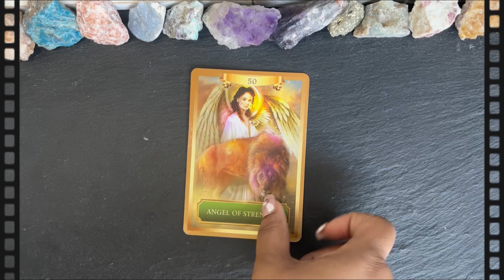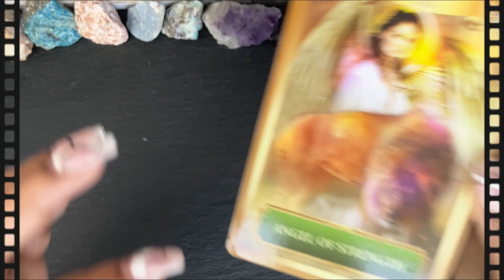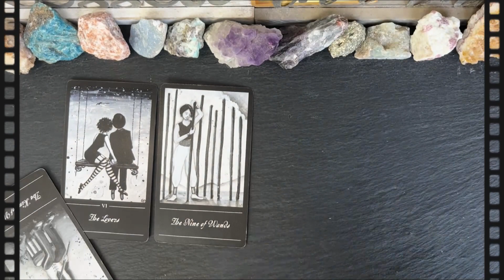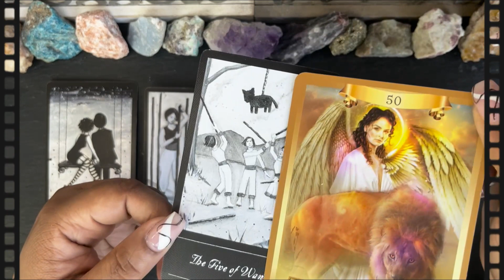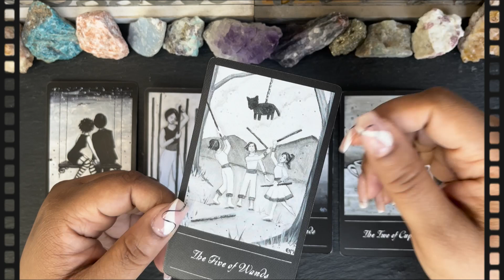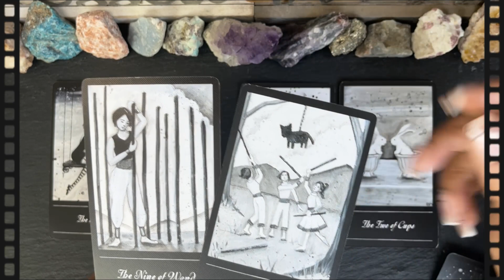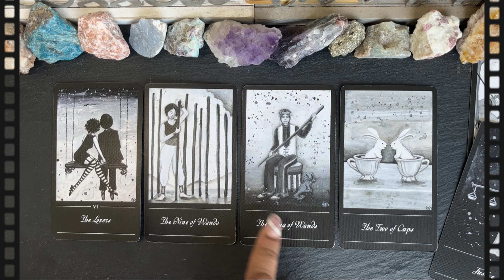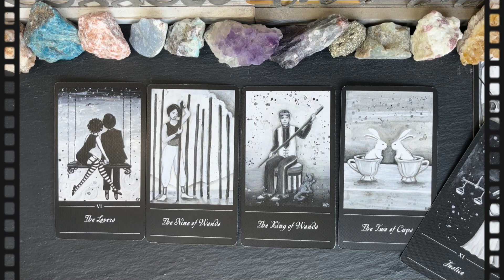♏️ Scorpio: A LOVE story with a twist; your loyalty is unmatched; round for round; pound for pound!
♉️ Taurus Season: Weekly Energy Reading for ♏️ Scorpio (Week of April 16th thru April 23rd)

➡️ SPRING SPECIALS ARE BACK (VALID THRU 4/1/23 THRU 6/30/23) ✨
❤️‍🔥 MARVELOUS ENLIGHTENMENT
❤️‍🔥 MARVELOUS ♑️ CAPRICORN TRIBE
❤️‍🔥 MARVELOUS ♉️ TAURUS TRIBE
❤️‍🔥 MARVELOUS ♋️ CANCER TRIBE
❤️‍🔥 MARVELOUS ♎️ LIBRA TRIBE
❤️‍🔥 MARVELOUS MISCELLANEOUSNESS
♉️ Taurus🌟Season runs from April 20, 2023 through May 20, 2023
Now we’ve blissfully exited the intensity of Aries season, we can gracefully glide into the serene sign of the Bull. That’s right, it’s Taurus season! And with that comes the excitement of springtime. From April 20 to May 20, we will celebrate Taurus season by smelling the perfume of blooming cherry blossoms while relishing the love in our lives.

Taurus is a fixed earth sign, symbolized by the Bull. They are sweet, charming, artistic, sensual, and charismatic. Imagine a Bull calmly sitting pretty — that is until they start seeing red and charge forward. This description fits Taurus, as the zodiac sign mostly chooses to love and not to fight (unless provoked). They are grounded, the salt of the earth, rigid, and steady. Peaceful by nature, the Bull is chill and placid, content in their own world.

Taurus, as a zodiac sign, can be unwavering when it comes to their beliefs. They rarely change their viewpoint or stance on matters — even if the facts prove them wrong. Forget about ultimatums. The Bull won’t allow anyone to tell them what to do or manipulate them. In fact, it’s their biggest turnoff. They need to graze the grassy fields freely, at their own pace and speed. Although this sentiment can make them stubborn, Taureans are also loyal in relationships and friendships. Think of them as your cosmic ride or die, who’ll always stand by your side… even if they know you are wrong.
🔖MY MEMBERSHIPS💥
💌 MAIL TO MARVE💥
Marvelous Madame
304 S. Jones Boulevard
Suite 3641
Namaste! ✨✨